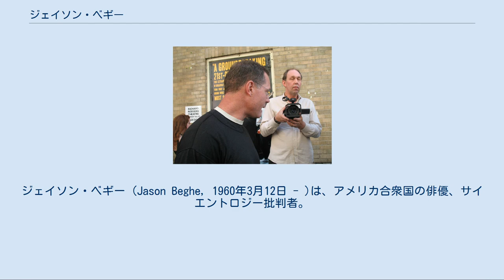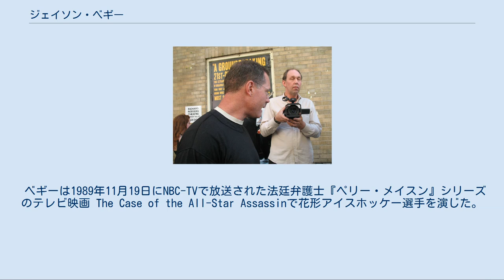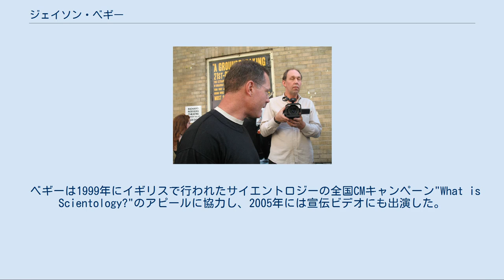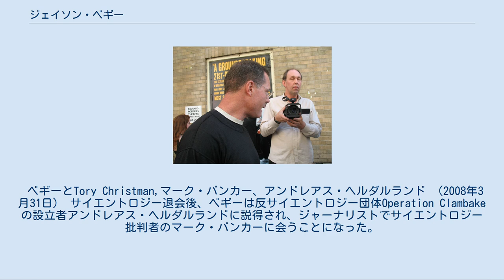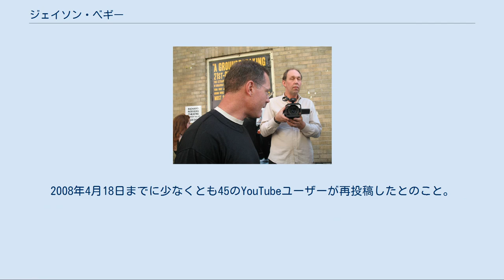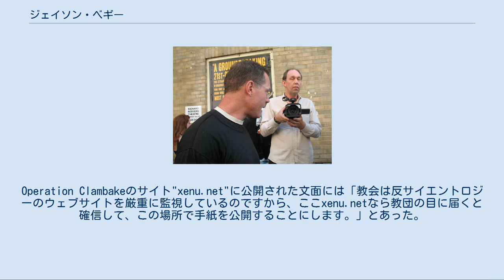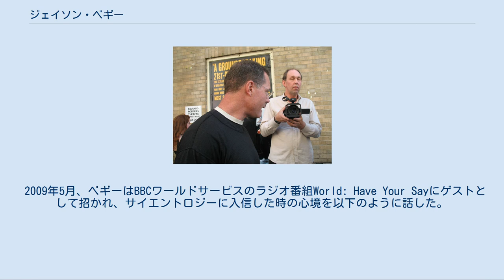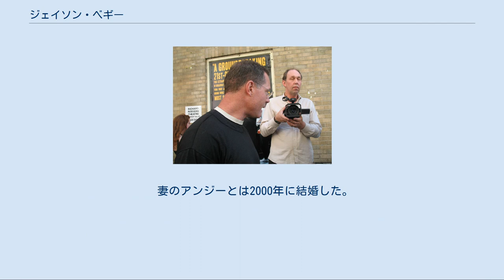ジェイソン・ベギー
ジェイソン・ベギー (Jason Beghe, 1960年3月12日 - )は、アメリカ合衆国の俳優、サイエントロジー批判者。
 1960年3月12日、ニューヨーク市にて4人兄弟の一人として生まれる。
 ニューヨーク市にある私立男子準備学校Collegiate Schoolに通った。
そこで彼はジョン・フィッツジェラルド・ケネディ・ジュニアやデイヴィッド・ドゥカヴニーと親しくなった。
ケネディとベギーはしばしばメトロポリタン美術館やセントラルパークへ行き、その間はケネディ付きのシークレットサービスに監視されていたという。
 10代の頃、保守的コラムニスト兼作家となるエリック・ラッシュとともにサマーキャンプにも参加したことがある。
 ベギーに影響を受けたケネディは学校の演劇プログラムに参加した。
後にはデイヴィッド・ドゥカヴニーを説得して俳優の道に進ませた。
ドゥカヴニーは大学教授になり、合間を見て執筆活動をするという夢があったが、博士号取得のための勉強の半ばでTVCMのオーディションに応募した。
 ベギーはまずヨーロッパでモデルとして働き出した。
 1985年、『ジュディスの告発』で映画デビューを果たし、1986年HBOのシットコム1st & Tenに出演した。
 続編『1st & Ten：Training Camp The Bulls Are Back』では、O・J・シンプソンやサム・J・ジョーンズと共演し、「シンプソンやジョーンズだけでなく、新人のベギーは一流のキャストメンバーだ。」と評された。
 1988年、ジョージ・A・ロメロの『モンキー・シャイン』で、冒頭でトラックにはねられて四肢まひになってしまった法科大学生アラン・マンを演じた。
フィラデルフィア・インクワイアラーは、「（ベギーは）顔と声だけで演じたが、募る怒りの表現や、積極的な男性が消極的になっていく怒りを表現できた。」と評価した。
 ベギーは1989年11月19日にNBC-TVで放送された法廷弁護士『ペリー・メイスン』シリーズのテレビ映画 The Case of the All-Star Assassinで花形アイスホッケー選手を演じた。
 1991年には『テルマ&ルイーズ』で州警官を演じ、1997年の映画『G.I.ジェーン』ではデミ・ムーアの片思いの相手を演じた。
 また、1998年のCBSのテレビドラマ w:To Have & to Hold では警察官役でモイラ・ケリーと共演した 。
 『ピケット・フェンス』と『メルローズ・プレイス』には共演俳優として出演し、1997年、キャストメンバー入りした。
『シカゴ・ホープ』では、クリスティーン・ラーティ演じる医師ケイト・オースティンに恋する電気技師の役としてキャストメンバーに入った。
 同年、ボストン・ヘラルドからのインタビューで、『シカゴ・ホープ』の共演者に対する尊敬の念を語った。
 今までやってきた中で最も息の合ったメンバーだった。
みなそれぞれ素晴らしい。
ラーティと共演できたこと?彼女はとても良くて賢くてひたむきなんだ。
僕は彼女と共演できたことでより良い俳優になったよ。
 彼は『メルローズ・プレイス』で演じた、マット(演：ダグ・サヴァント)に対してひそかな恋心を抱く隠れゲイの軍人についても話した。
 「キスしなきゃいけないかと思ったけど、そうでもなかった。テレビというのはとても特殊な媒体で、芸術的な決定が基になっていると思うとだまされやすい。でも僕は俳優だ。何でも引き受けるよ。」 また、『NUMBERS 天才数学者の事件ファイル』、『CSI: NY』、『エバーウッド 遥かなるコロラド』、『クリミナル・マインド FBI行動分析課』、『ヴェロニカ・マーズ』、Caneといった人気番組にも出演した。
 2008年のホラー映画 『ワン・ミス・コール』ではエクソシストのレイ・パーウィスを演じた。
 1994年、サイエントロジー信者ミルトン・カトセラスのもとで演劇を学んでいたベギーは、自分もサイエントロジーに入信しようと決めた。
同じく演技を学んでいたボディ・エルフマンからサイエントロジーに関する書物を与えられ、ベギーはロン・ハバードがいう「テクノロジー」なら超人的な力を引き出せるのではないかと考えるようになった。
 ベギーは1999年にイギリスで行われたサイ...